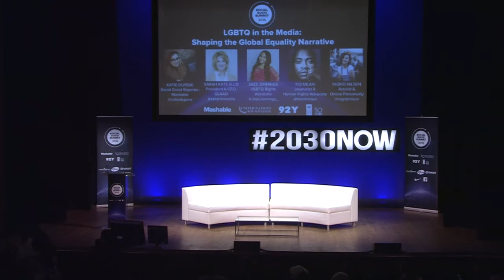The Role of LGBT in the Media: Shaping the Global Equality Narrative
Sarah Kate Ellis, Jazz Jennings, Ingrid Nilsen & Tiq Milan sit down with Mashable's Katie Dupere to discuss the portrayals of the LGBTQ  in the media.

Learn more about the Social Good Summit at socialgoodsummit.com